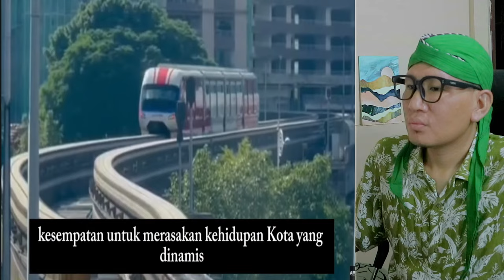TERKEJUT❗MALAYSIA AWALNYA DI PANDANG REMEH⁈ DAH TENGOK TERUS CAKAP INI NEGARA MAJU⁉️